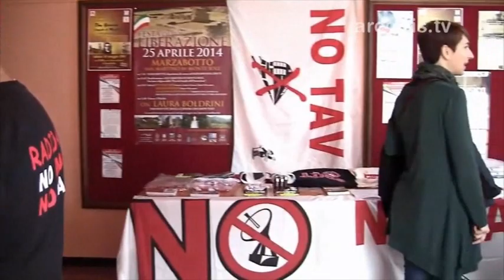Intervista a Lorenza Carlassare La Via Maestra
NADiRinforma incontra LORENZA CARLASSARE (La Via Maestra) intervenuta all'Assemblea popolare svoltasi a Marzabotto (Bo) il 30 marzo '14 "La difesa della Costituzione. Le radici della Democrazia - ACQUA E BENI COMUNI, LAVORO e REDDITO, RAPPRESENTANZA E DEMOCRAZIA". Intervista a cura di Marco Trotta (media attivista) Riprese a cura di Luisa Barbieri e Paolo Mongiorgi Montaggio a cura di Paolo Mongiorgi musica a cura di Fabio e Diego Resta